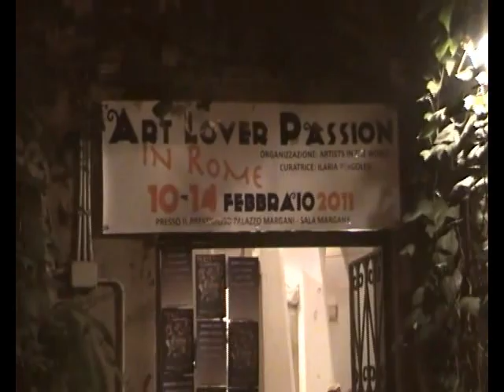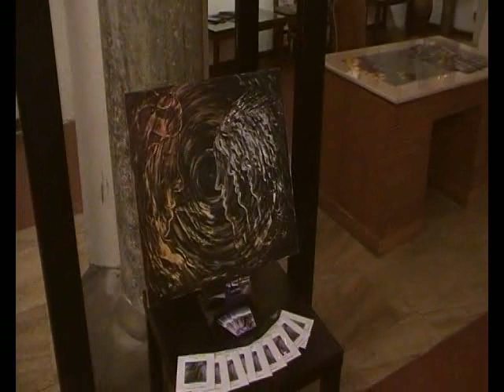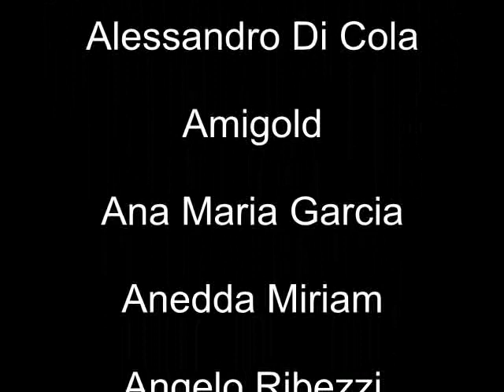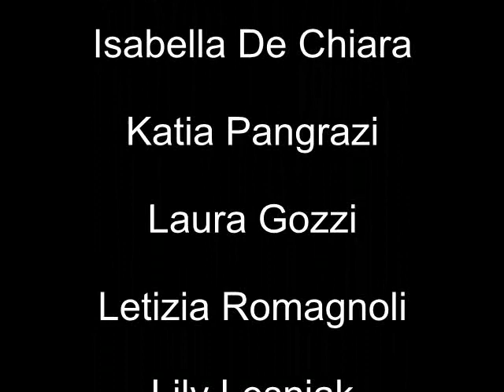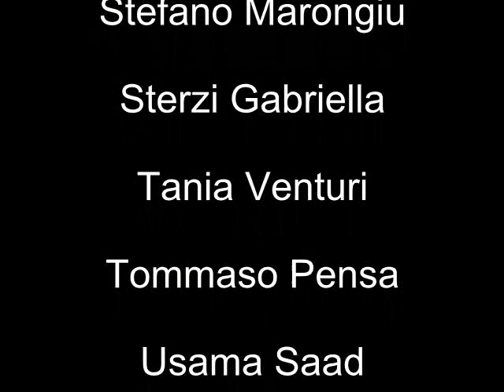ART LOVER PASSION IN ROME IL VIDEO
COLLETTIVA INTERNAZIONALE DI ARTE CONTEMPORANEA

ROMA SALA MARGANA 10-14 FEBBRAIO 2011
presso il prestigioso Palazzo Margani

VERNISSAGE IL 10 FEBBRAIO 2011 ALLE 18.00

Musicista Roman Barabakh